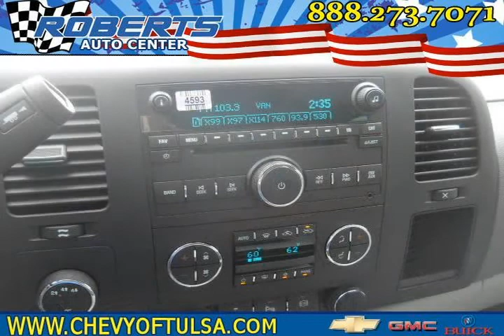2012 chevrolet silverado 3500hd Other Pryor OK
Autos & Vehicles

Year: 2012
Make: chevrolet
Model: silverado 3500hd
Ext Color: Other
Int Color: light Titanium/dark Titanium

Dealer's Name: Roberts Dodge Chrysler & Jeep
Dealer's City: Pryor
Dealer's State: OK
Dealer's zip: 74361

Cruise Control, Diesel, Tilt Wheel, Tinted Glass, Trailer / Tow Package, Vanity Mirrors

Cities where people might be interested in this vehicle as well:
Pryor

1GC4K0C86CF202811